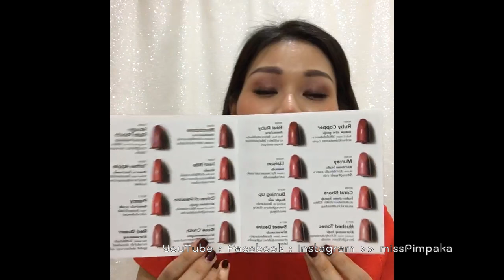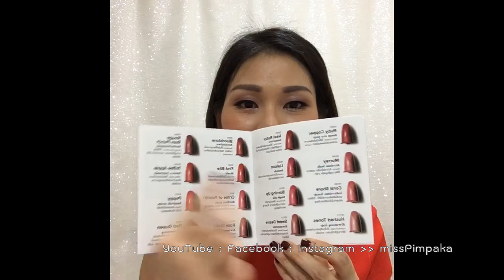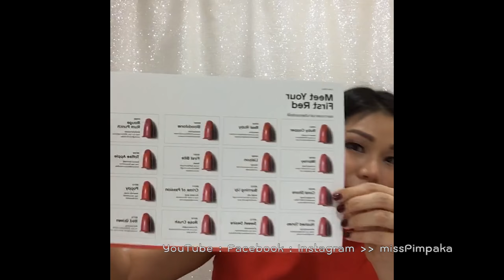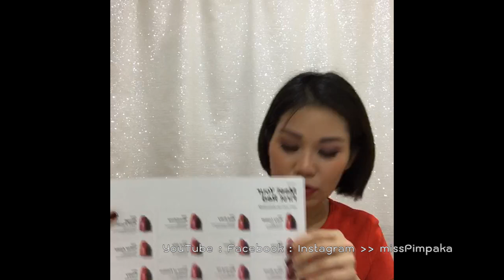Color Swatch Shiseido Rouge Rouge 16 colore (FB Live)